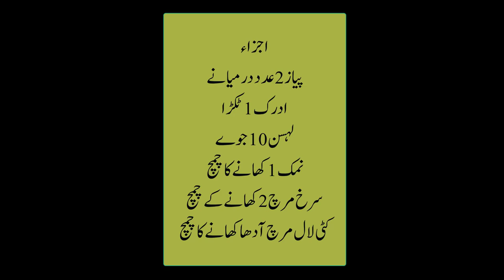How to make red onion chutney | Onion Chutney Recipe | Pyaz ki Lal Chatni | Saleeqah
In this video I'm going to show you how to make red onion chutney. All the ingredients used in this video are easily available at home. Just watch the video till end and follow step-by-step instructions.